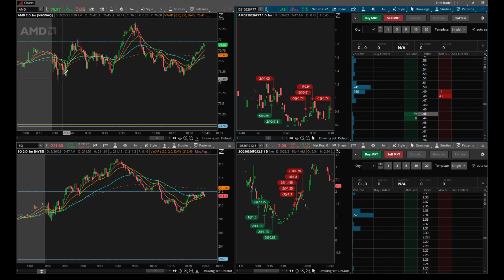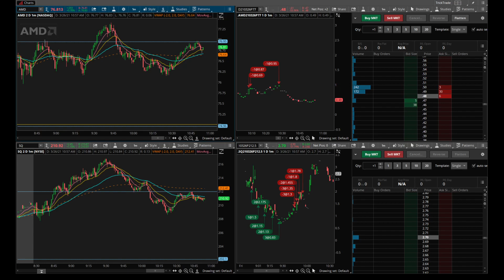Trick Trades Reviews 2021 - Big Day On SQ And AMD Puts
TrickTrades.com is the real deal - a legitimate place to learn how to trade and begin your career as professional day trader.  I've been trying to become a consistently profitable day trader since 2012.  You can watch some of my earlier videos and see what a struggle it has been.  Trick Trades is the first strategy and service that has worked for me.  I've been able to pull profits from the stock market consistently since August, 2020.  Pat's levels and strategy work phenominally well!  Join us!